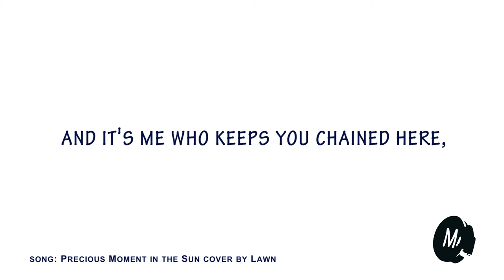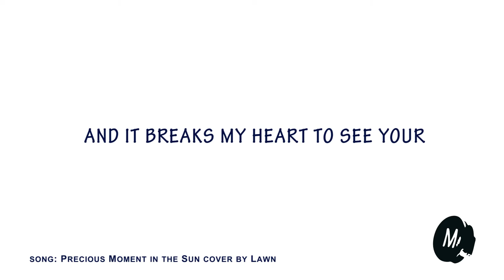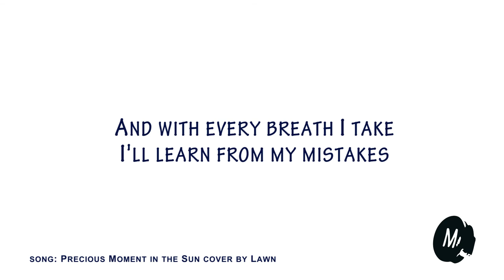Precious Moment in the Sun - Mortikai - Cover by LAWN